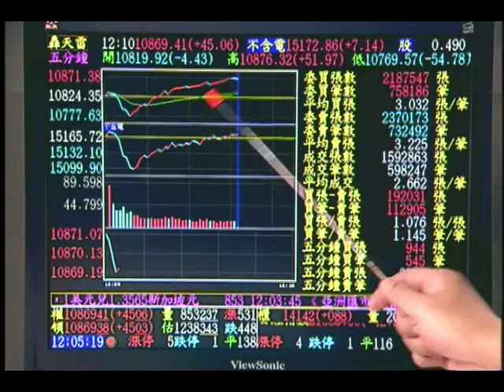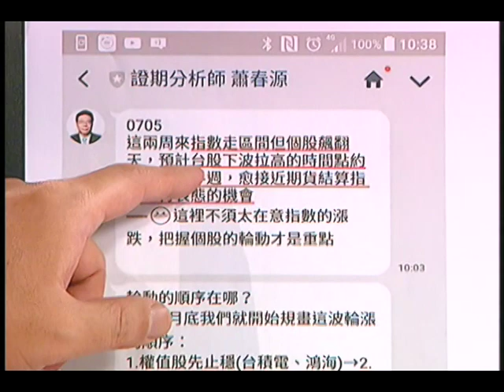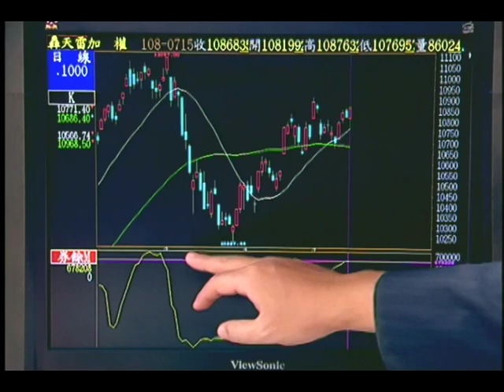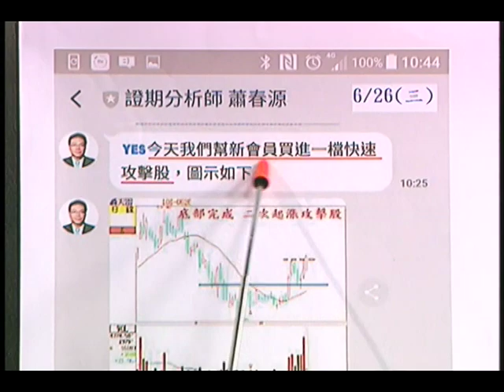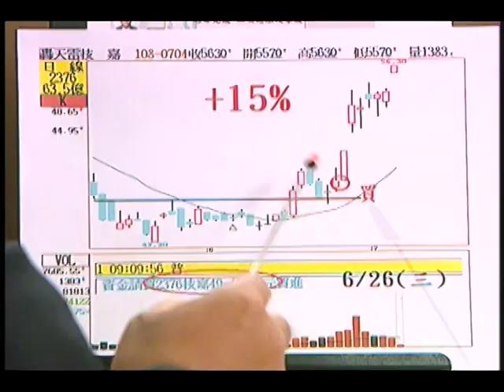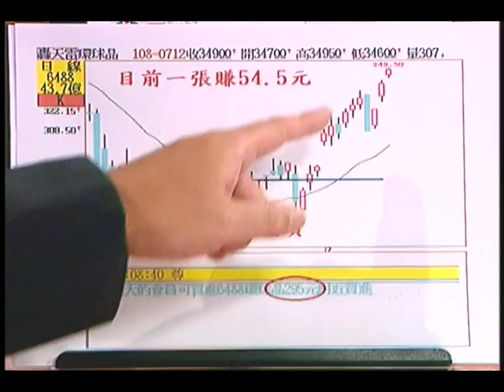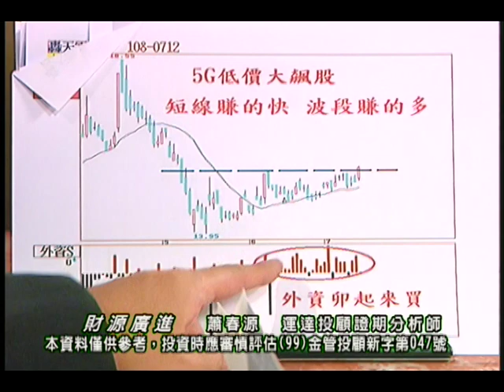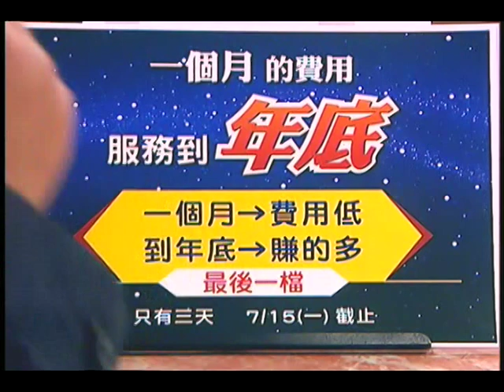20190715 蕭春源 財源廣進